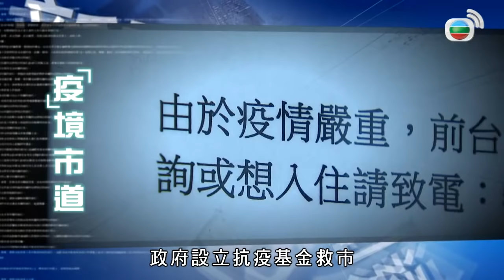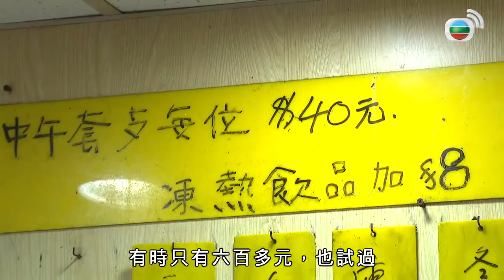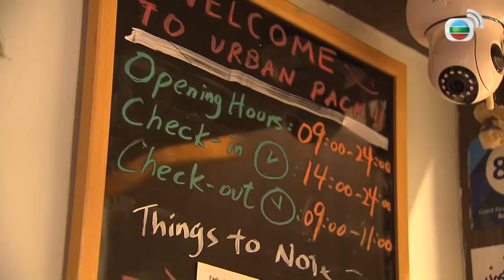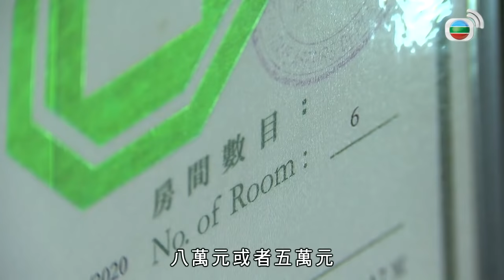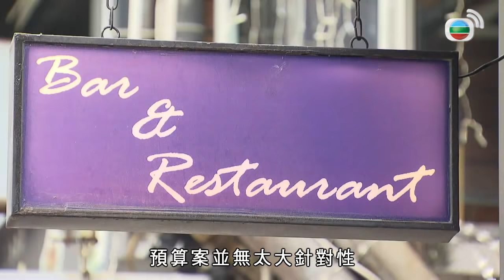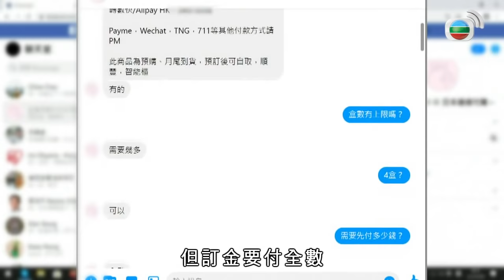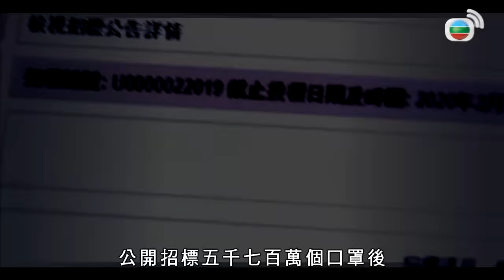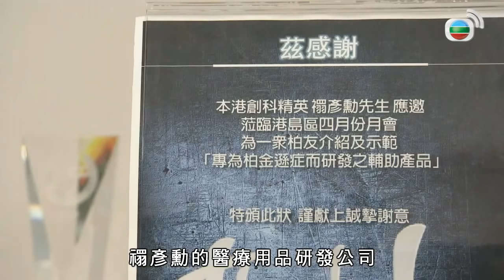TVB News 餐廳無客工人減薪 賓館客只剩一成 (新聞透視 李卓謙 TVB News) bji 2.1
TVB News 餐廳無客工人減薪 賓館客只剩一成 (新聞透視 李卓謙 TVB News)

不同行業造成影響，經濟問題逐漸浮現，不少商舖停業或倒閉，公司裁員，打工仔要放無薪假，今年的財政預算案下重手出擊，推出救市措施，能否達至預期效果？而早於預算案出爐前，行政長官林鄭月娥宣布推出三百億元基金，支援多個行業。

記者：鄭樂晴、楊嘉莉

相關香港新聞: @tvbusa @TVB